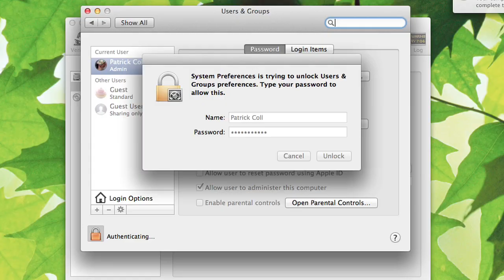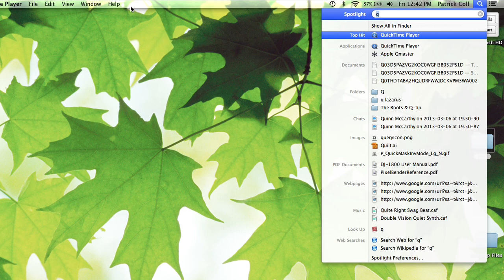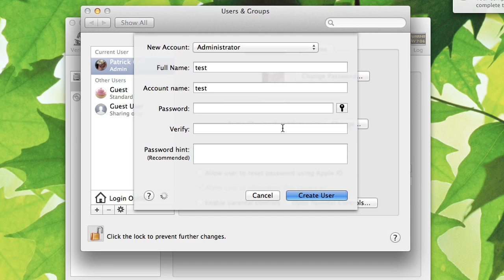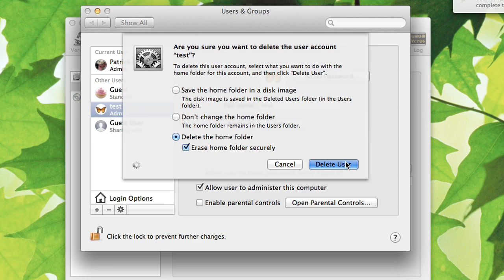How to Factory Reset a Mac Air : Macs & Apple Computers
Factory resetting a Mac air will restore all original preferences and settings. Factory reset a Mac Air with help from an expert who is proficient with all Apple products and able to provide OS/iOS instruction and troubleshooting in this free video clip.

Series Description: Mac computers are among the most reliable that are available on the market today. Learn all about Mac computers with help from an expert who is proficient with all Apple products and able to provide OS/iOS instruction and troubleshooting in this free video series.